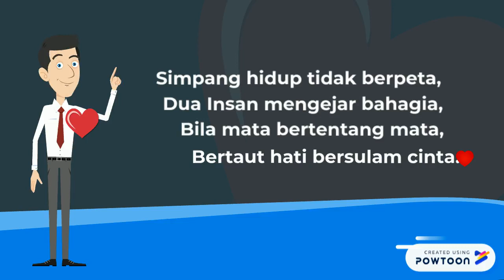SET INDUKSI SULAMAN HATI